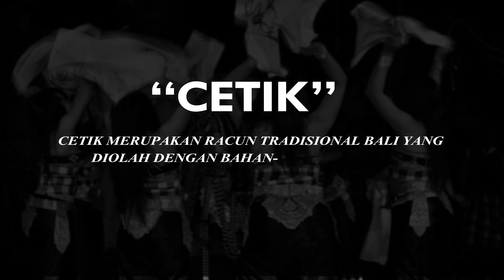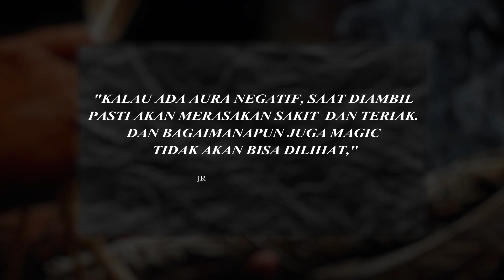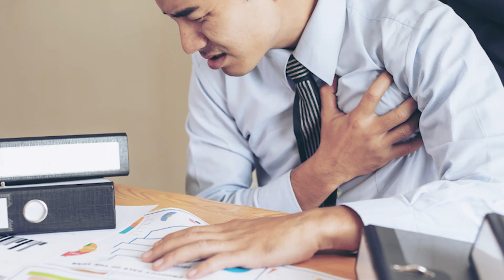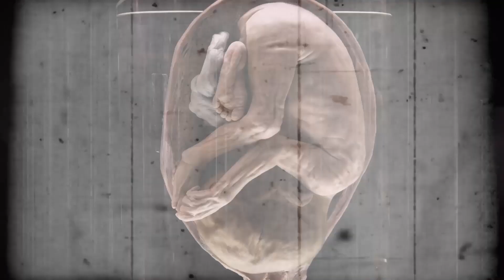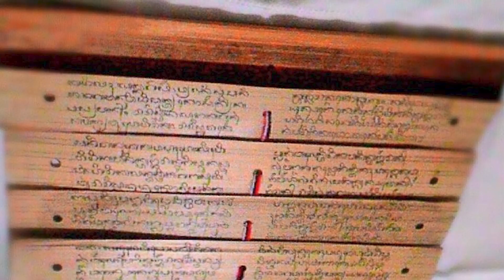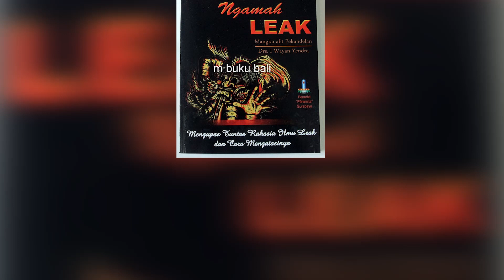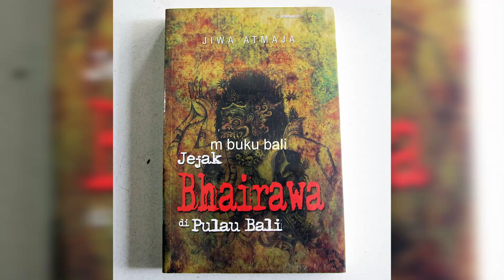Dari Leak, Ini 3 Ilmu Kiri yang Masih Dipercaya di Bali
leak